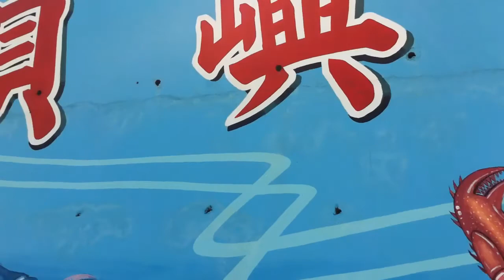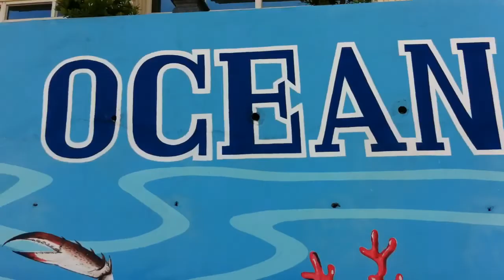Penghu Part the Third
A day exploring the island of Jibei with friends